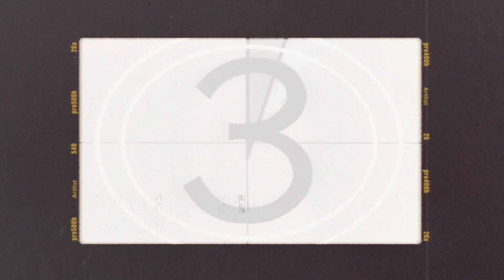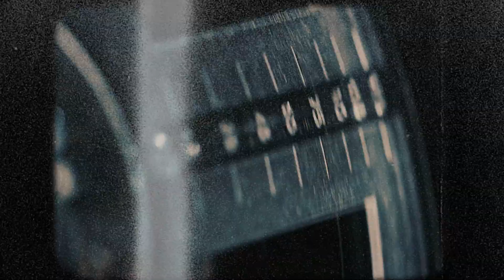Del Doo Wop al Hip Hop: Una Breve Historia del Origen del Hip Hop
La innovación Afro-Americana en la música continuamente impulsa la cultura popular, y existe una herencia maravillosa que conecta el Hip Hop con las generaciones anteriores. Sumérgete en una breve historia de los artistas y los sonidos que dieron forma a la cultura estadounidense en el siglo XX.

Créditos:
Escrito por Florence Halfon y Fay Pritchard
Producida por Fay Pritchard, Bethany Dawson y Alicia Yaffe
Voz en off: Lissete Landa / Factory Sound
Gráficos de WME